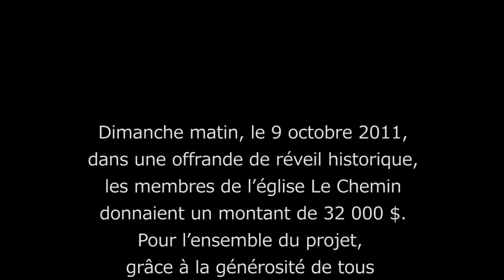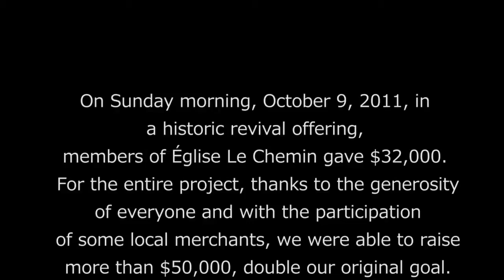Campagne Un toit pour Haïti - A Roof for Haiti Campaign